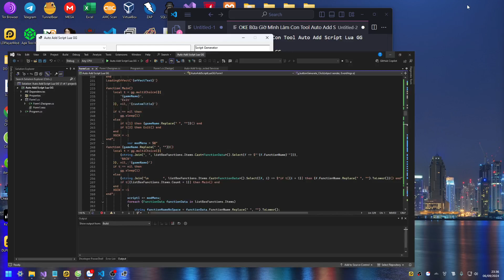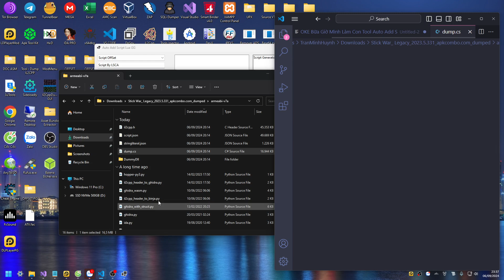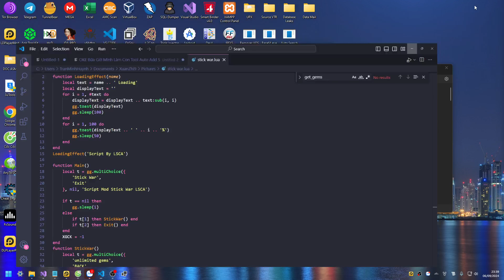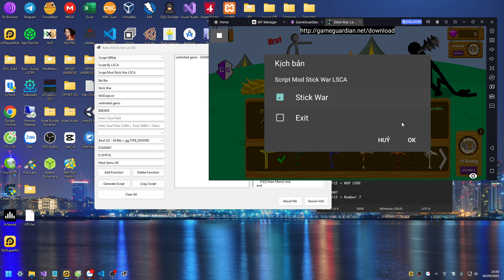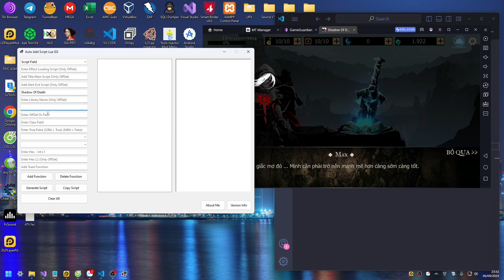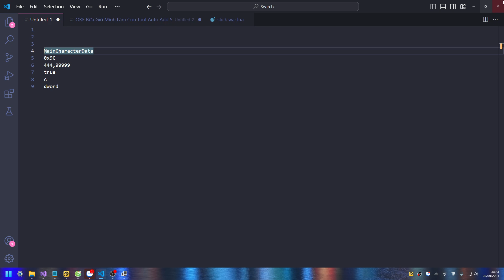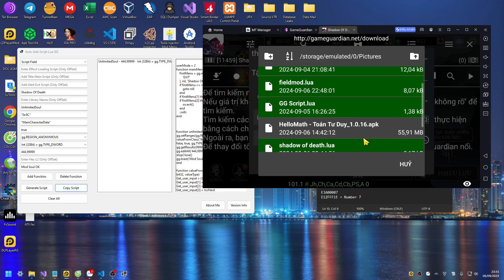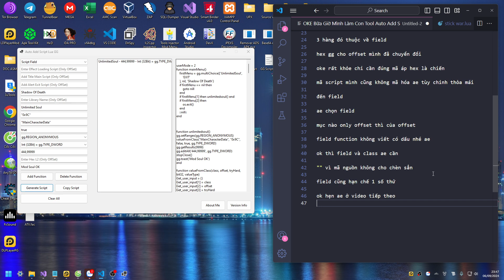Review Tool Auto Add Script Lua GG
Tool Auto Add Script Lua GG

Phần Mềm Hỗ Trợ Tạo Script Tự Động

Chức Năng:
- Hỗ Trợ Tự Động Tạo 1 Script 1 Trò Chơi Với Nhiều Tính Năng
- Patch OffSet & Field
- Thêm Hiệu Ứng Load Script Trước Khi Vào Script
- Thêm Chữ Trong Main Menu Script
- Thêm Alert Exit Script
- Thêm Tên Trò Chơi
- Thêm Tên Library
- Thêm OffSet & Field
- Thêm Class Field
- Thêm True/False Field
- Thêm Chọn Bộ Nhớ GG
- Thêm Chọn Kiểu Dữ Liệu Hoặc TYPE_
- Thêm Hex L1 Và L2
- Thêm Hex L1 Đối Với Field
- Thêm Toast Vào Mỗi Chức Năng

File Kèm Theo:
- 1 File Txt Mã Hex GG
- 1 File APK GG Đã Mod

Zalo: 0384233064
Giá: 200K

LSCA